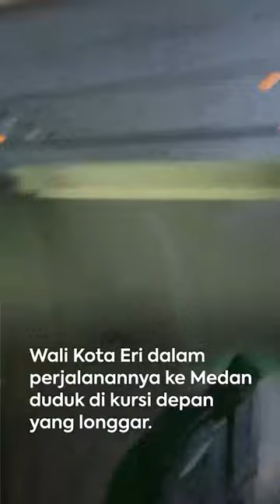Wali Kota Surabaya , Eri Cahyadi, Bertukar Kursi di Pesawat dengan Penumpang Lansia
Perjalanan Wali Kota Surabaya, Eri Cahyadi menuju Medan dalam rangka menghadiri Hari Pers Nasional (HPN) 2023, menghadirkan cerita inspiratif.

Eri Cahyadi yang hendak terbang menggunakan pesawat, menunjukkan sikap keteladanan dalam memperlakukan orang yang lebih tua. Dia langsung sigap dan peduli begitu melihat penumpang lansia yang tampak kesulitan duduk di tempat duduknya.

Wali Kota Eri meminta bertukar duduk dengan seorang perempuan lanjut usia (lansia). Di pesawat itu, Wali Kota Eri seharusnya duduk di kursi depan yang lega dan longgar. Lalu, ada penumpang lansia melintas menggunakan kursi roda. Dia tampak kesusahan untuk melintas di antara kursi penumpang lain dikarenakan kursi rodanya.

Hal itu membuat Eri Cahyadi meminta pada petugas maskapai penerbangan itu untuk menukar kursinya dengan kursi milik penumpang lansia tersebut. Dia ingin penumpang lansia itu duduk di tempat duduknya di depan yang lebih longgar. Sementara dirinya memilih pindah ke kursi agak belakang.

Wali Kota Eri juga meminta agar ajudannya yang ikut mendampingi dirinya untuk menjaga penumpang lansia tersebut.

Sebagai informasi, Wali Kota Eri Cahyadi melakukan penerbangan ke Medan untuk menghadiri acara puncak peringatan Hari Pers Nasional (HPN) di Medan, Sumatera Utara pada 9 Februari 2023

Dia menghadiri acara tersebut dalam rangka menerima Anugerah Kebudayaan PWI Pusat 2023 dengan tema "Inovasi pangan, sandang dan papan, berbasis informasi dan kebudayaan". (*)

Walikota Surabaya
Surabaya
Eri Cahyadi
Pemimpin
Berita
Viral
News